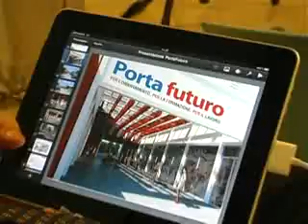Obiettivo lavoro: più formazione e orientamento